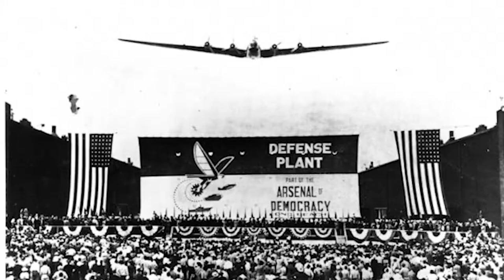History of Long Beach 2.0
*Updated*
Here is a brief history of Long Beach, from the late 1800's on.  I explore different historical facts such as striking oil and the Queen Mary and also things you can do today.